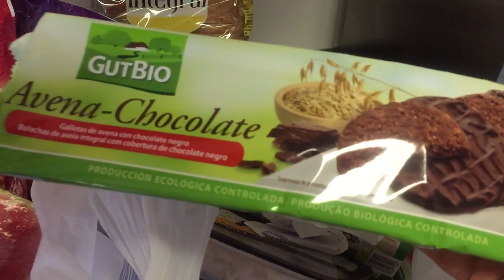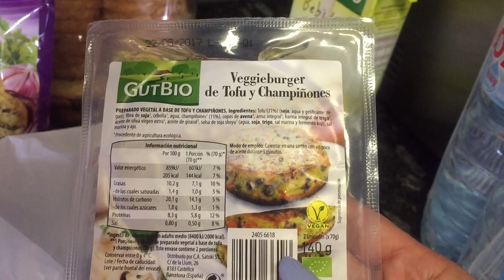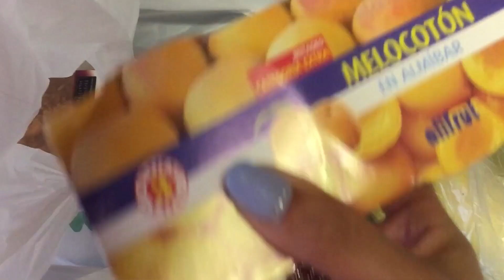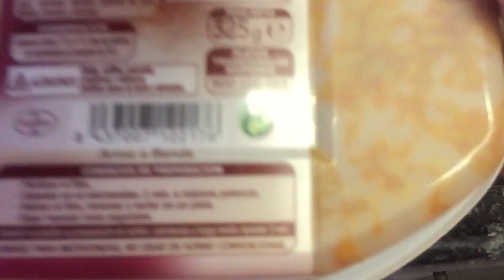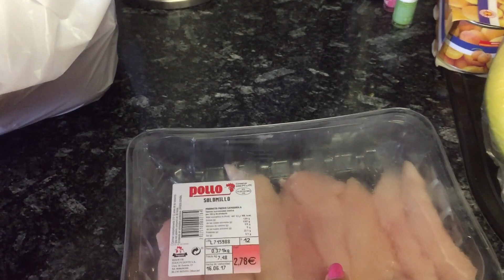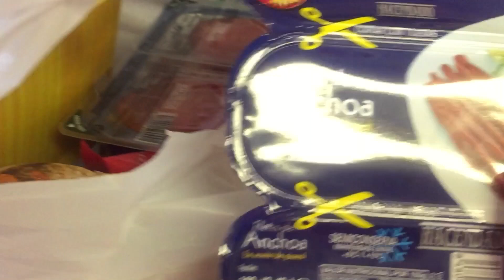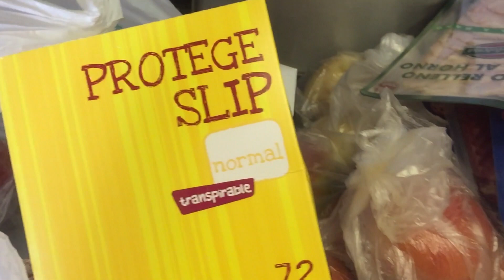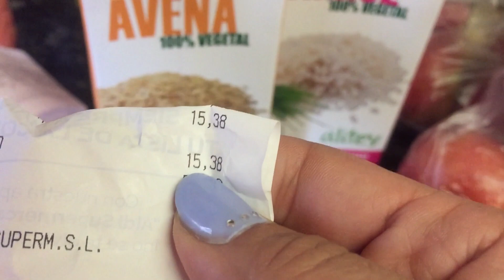COMPRA SEMANAL EN MERCADONA Y ALDI ♨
Os dejo un nuevo video en el canal de mis compritas semanales en los supermercados, espero que os gusten y compréis cositas que os recomiende.

Besos de la Maricuki Muackkk